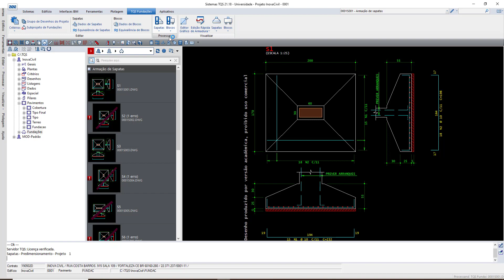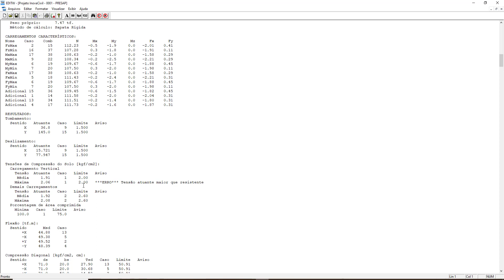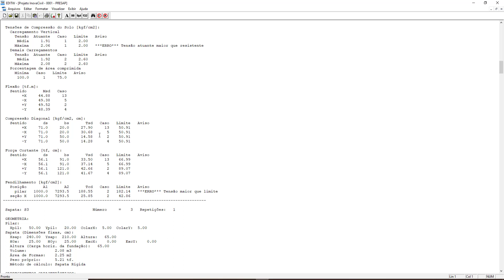FUNDAÇÕES O QUE VEM A SER ARMADURA DE FENDILHAMENTO NO TQS | Eng. CarlosRods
Neste vídeo, vou explicar na parte de fundações o que vem a ser armadura de fendilhamento no tqs.FUNDAÇÕES O QUE VEM A SER ARMADURA DE FENDILHAMENTO NO TQS | Eng. CarlosRods